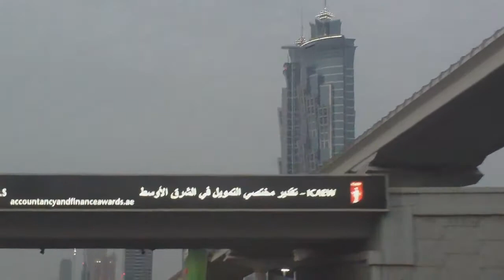Dubai- Towers at Sheik Zayed Road from Marina to Downtown Burj Khalifa an other taxi ride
Sound is royality free from soundjay.com